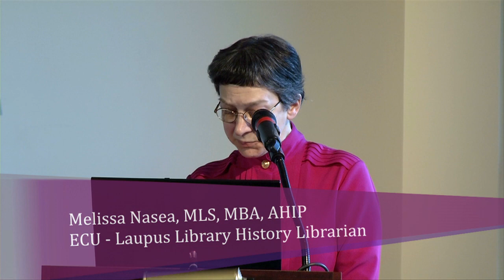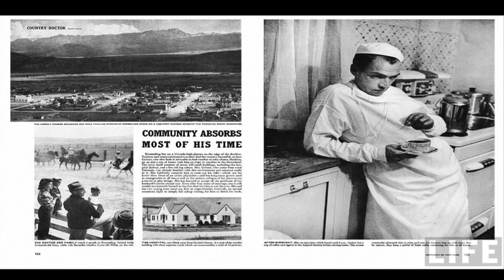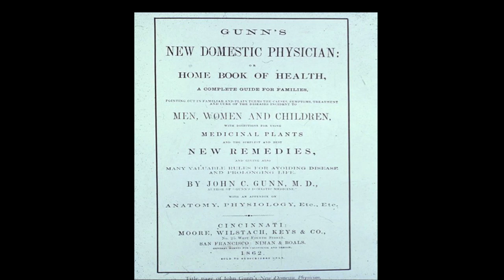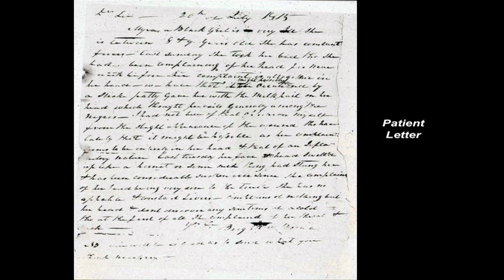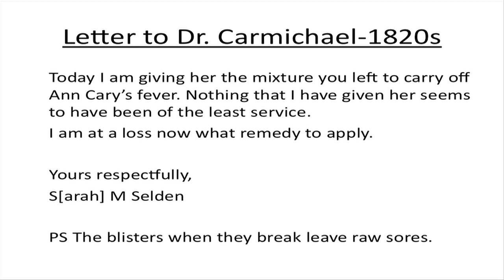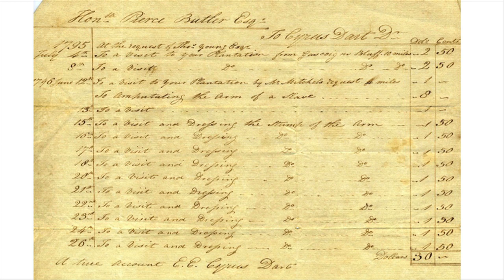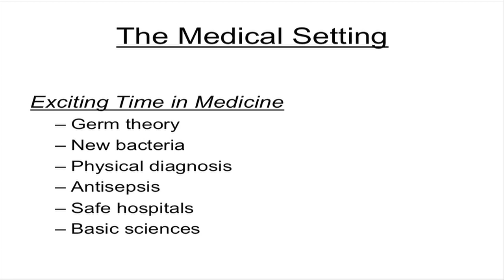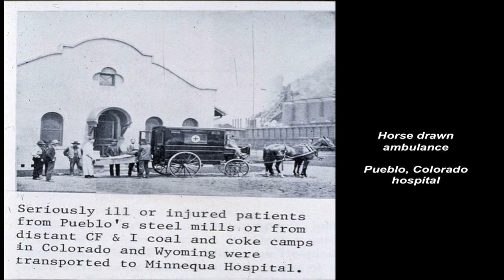The 19th Century Country Doctor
"The 19th Century Country Doctor" presented by Todd Savitt, PhD, Professor, Bioethics & Interdisciplinary Studies at East Carolina University.